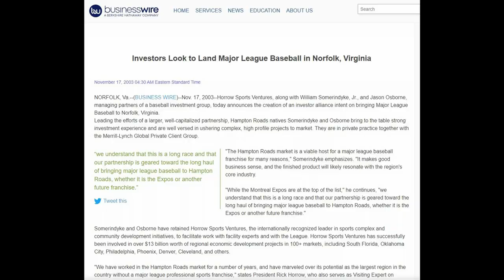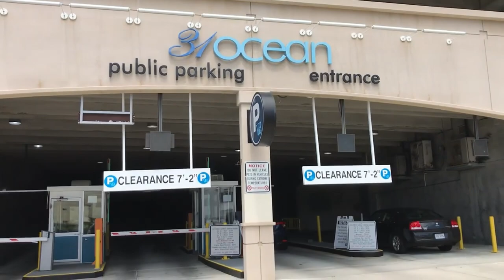THE REASONS WHY I DON'T LIKE LIVING IN VIRGINIA BEACH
Are you looking to live in Virginia Beach and want some reasons why you might not like it? I am born and raised in Virginia Beach and love the area, but even I have a list of reasons why I don't like living here! And that's ok! No area is perfect. But in order to get a true, realistic perspective on living here, you need to know the drawbacks. And honestly, some of these might only be drawbacks to me!

Virginia Beach real estate can be expensive, and oh my gosh the jets are crazy noisy in places! But there are more reasons, too. And if you don't like it for the same reasons why I don't, it might encourage you to look in other neighboring cities! But at the same time, Virginia Beach is LOADED with many great things - being given the positives AND the drawbacks can help give you an accurate perspective before making any moving decisions.